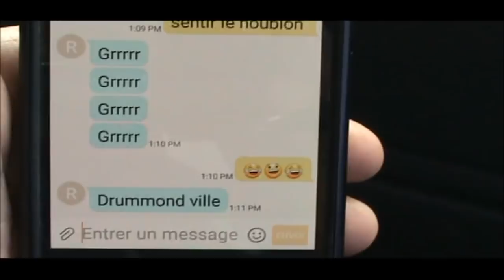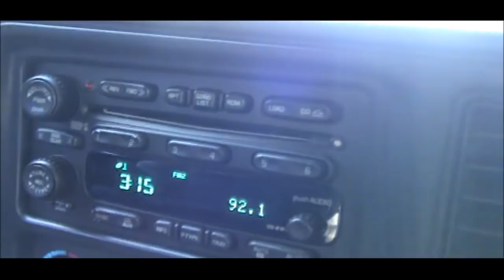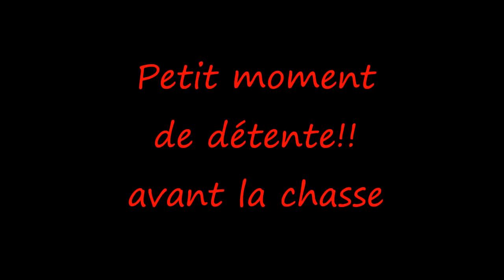CHASSE à L' orignal 2017 '' ZEC OWEN ""